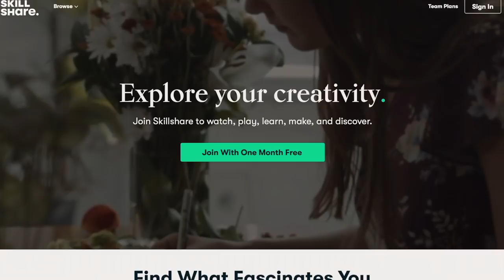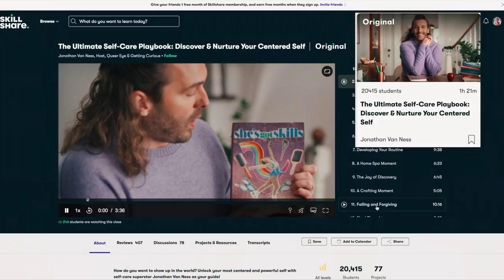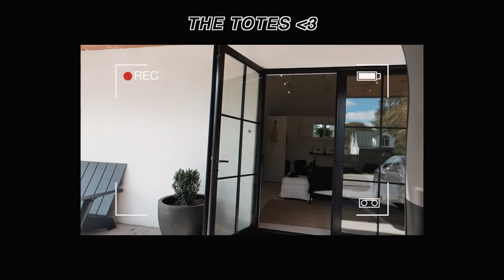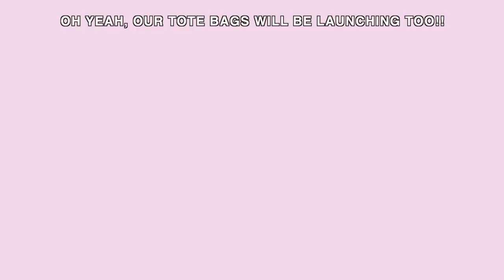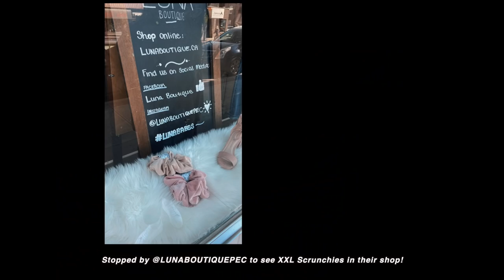STUDIO VLOG #54 👙 30 NEW SWIM SCRUNCHIES PHOTOSHOOT BEHIND THE SCENES 📸 QUICKDRY SUMMER COLLECTION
SNEAK PEEK AT WHAT WE’VE BEEN WORKING ON FOR XXL SCRUNCHIE SUMMER 2022 COLLECTION BABY! YES, THEY’RE MADE OF SWIM MATERIAL.

Shoutout to my bestie Nneka for coming down to model and visiting me!! I haven't seen her in like 4 years. SHOUTOUT to our amazing photographer Charlotte Buckle. MISS YOU can't wait til you're back in Ontario to reconnect again.

Xx

✩ TIMESTAMPS ✩
0:00 - Intro
1:31 - PHOTOSHOOT
4:26 - SWIM SCRUNCHIES EXPLAINED
5:23 - PHOTOSHOOT
6:30 - TOTE BAGS
7:25 - How we spent the rest of the day!
9:37 - Goodbye Nneka ❤️